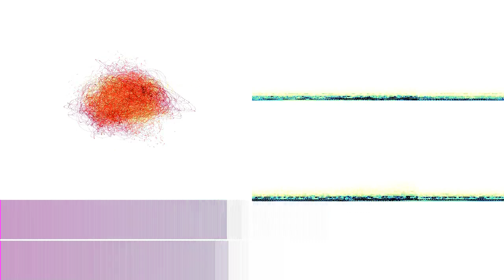Mælodium Ambientum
“Mælodium Ambientum” by So I'm An Islander